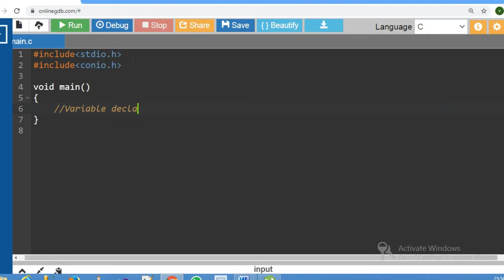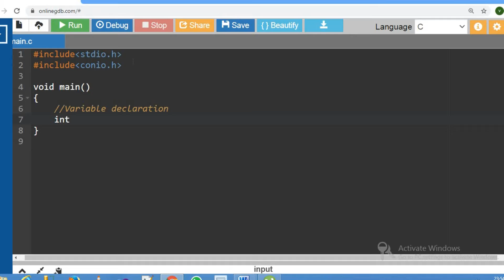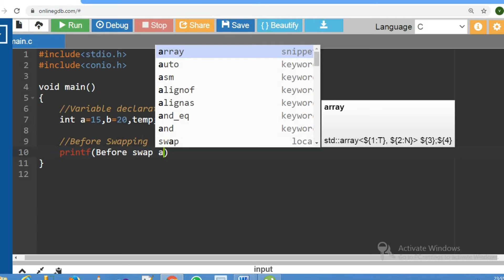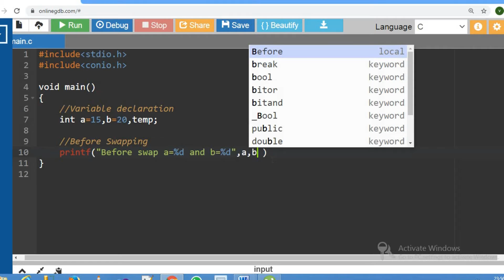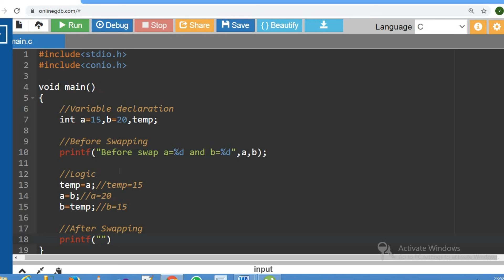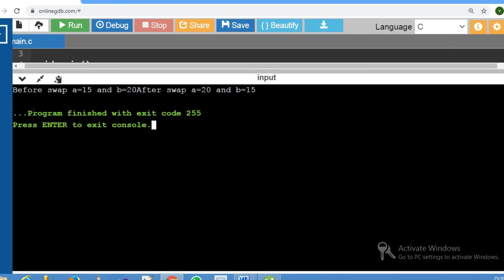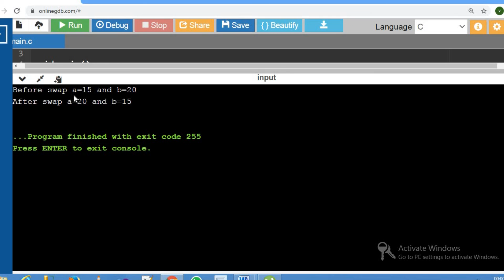Swapping numbers using temp variable in C| Important interview Programs | Program 8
SWAP TWO NUMBERS USING TEMPORARY VARIABLE:
This video is to swap two numbers using temporary variable which is an important C interview question. This program is solved using simple logics in a easier manner.